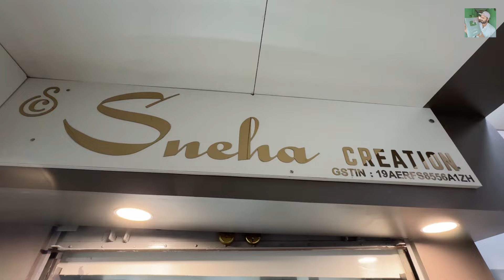Semi Ghicha Tussar/ Tissue Cutwork/ Crush Organza/ Russian Silk Saree - Barabazar Saree Wholesaler 🔥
Barabazar Saree Wholesale Market | Wholesale Saree Market in Kolkata | Barabazar Saree Market | Sneha Creation Barabazar

:: Company Details ::

Shop Name       : SnehaCreation
Proprietor          : Pawan Jha

Address             : 8 , Sovaram Bysack Street , 5th Floor
                              Eswar Arcade , Barabazar
                              Kolkata - 700001 , W.B
                       ( Beside Maheshwari Bhawan)

Booking No. -   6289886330 / 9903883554 / 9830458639

                                      :: CHANNEL DETAILS ::

Channel Name - ShawJi Vlogs
Host & Director - Bikky Shaw

All the videos, songs, images, and graphics used in the video belong to their respective owners and I or this channel does not claim any right over them.If you purchage or buy anything will be at your own concern or risk. Please survey the market before any consignment.The channel is all about the respective wholesale market. This video is just for giving information about different types of PRODUCTS .